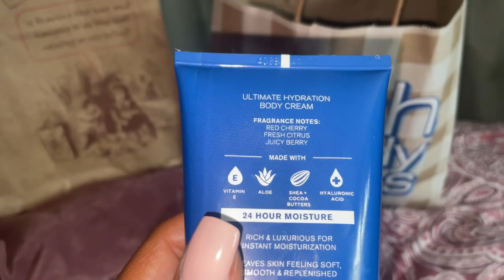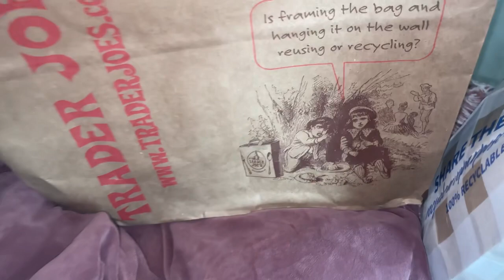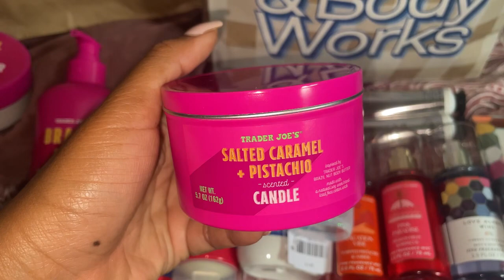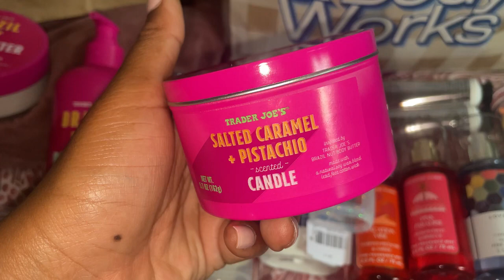🇺🇸B&BW Memorial Day Sale + Haul! 🛒 $2 $3 & $4 items!!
Y’all I could not wait until semi annual sale. I had to shop this sale. Let me know if you did the same.